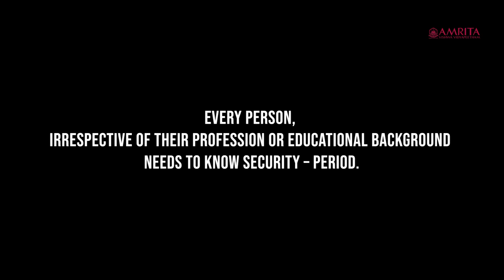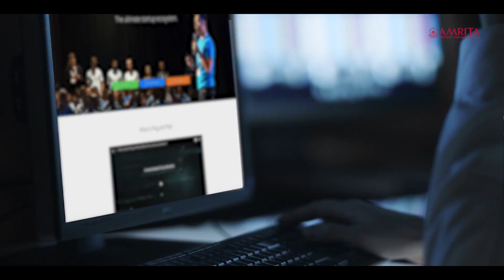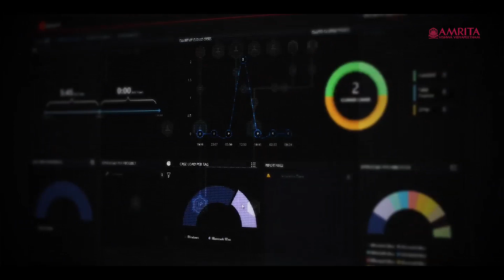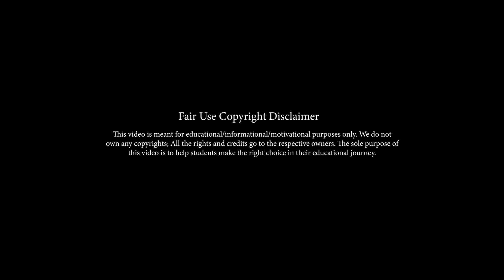B Tech CSECYS Video 1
B.Tech Computer Science - Cyber Security  - Amrita School of Engineering! Amrita Vishwa Vidyapeetham!

All about Cyber Security!!

Amrita Vishwa Vidyapeetham being the No 1 Private University in India is intensifying the cyber security allied edifying services with its need of time B.Tech in Computer Science Engineering specialized on Cyber Security at Amrita School of Engineering, Chennai campus.

Cyber Security is the practice of protecting systems, networks, and programs from digital attacks.